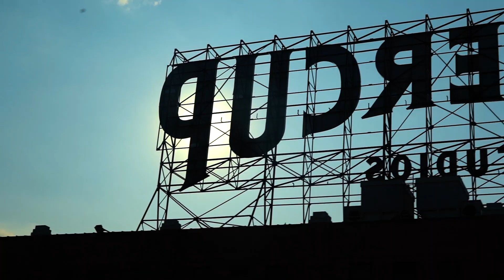A Girl To Die For | New York City